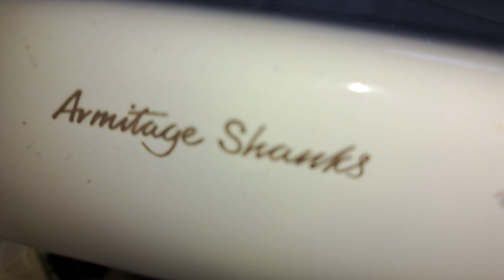Wolburn Safari Canteen, (Disabled WC) Armitage Shanks, Portman 21 sink & Blowmotion hand dryer